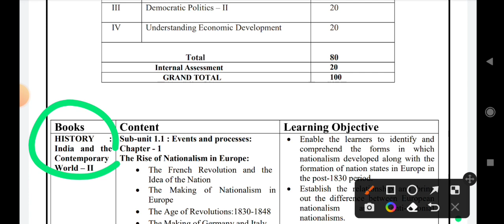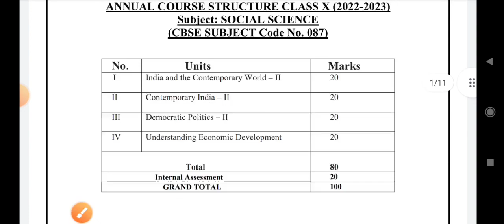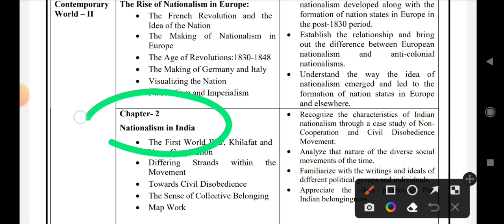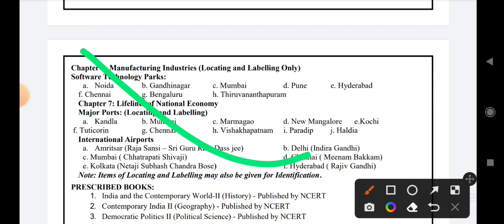social science syllabus class 10 cbse 2022-23 ll mid term / term 1 & term 2 syllabus ll final term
cbse sst annual syllabus 2022-23 class 10 / term1 & term2 exam syllabus 2022/23 /in english medium
in this video will discuss about cbse 10th class samjajik vigyan syllabus final term 2022-23 and term 1 syllabus sst in english meidum and mid term syllabus 2022-23 class 10 session 2022 23 / subject code 084 mid-term board exam syllabus 2022-23 / half yearly cbse syllabus 2022-23 class 10

term 1 syllabus class 10 cbse 2022-23
sst syllabus class 10 cbse 2022-23 term 1 and term 2
mid term syllabus class 10 sst in english